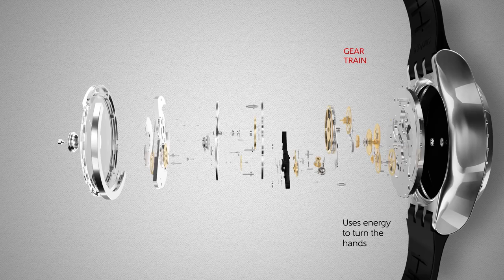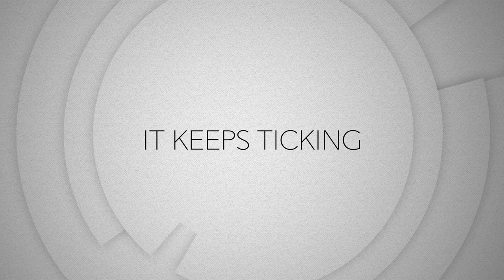What is a mechanical watch Swatch SISTEM51 IRONY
Интернет-магазин оригинальных швейцарских часов Swatch Бесплатная доставка по Беларуси